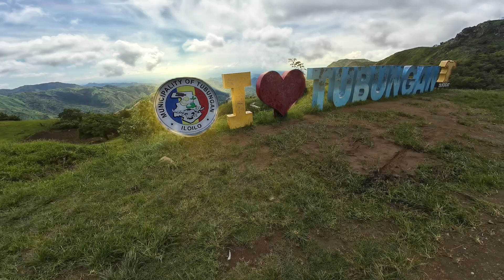Try natin mag uphill KTM ride